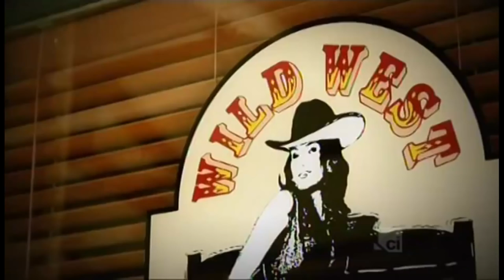Backpacker Goes Goldmine // Working Underground in the Goldfields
Are you a backpacker and want to work in mining?

There's a lot of work in the Goldfields and a lot of money to be made in gold mining. You don't need to have special skills or expensive tickets. Here's how I got a job in underground mining.